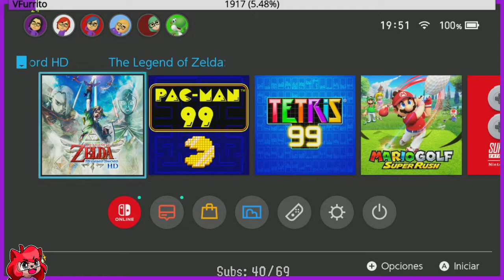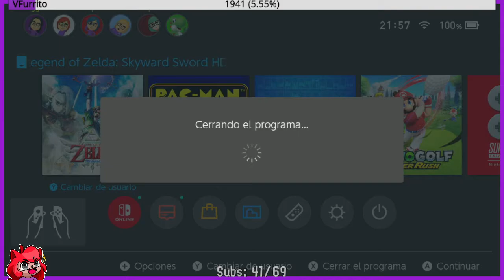[adanfime] The Legend of Zelda: Skyward Sword HD | Parte 4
Adan juega The Legend of Zelda: Skyward Sword HD para Nintendo Switch en vivo!
Fecha del stream: Agosto 16, 2021

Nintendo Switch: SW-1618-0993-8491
Xbox: adanfime
PS4: adanfime